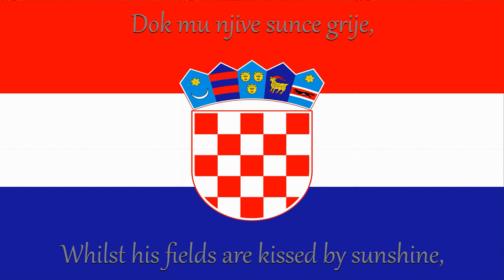National Anthem of Croatia: Lijepa Naša Domovino (Croatian/English Lyrics)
The Croatian national anthem, "Lijepa naša domovino" (Our Beautiful Homeland), has a rich history. It was written by Antun Mihanović in 1835 when Croatia was part of the Habsburg Monarchy. The music was composed by Josip Runjanin in 1846. Over time, the anthem underwent modifications to reflect Croatia's changing political status.

During Croatia's time as part of the Kingdom of Yugoslavia (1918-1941), the anthem was adapted to include references to Yugoslavia. However, after Croatia declared independence from Yugoslavia in 1991, the original lyrics by Mihanović were reinstated as the official anthem. It is a symbol of Croatia's independent statehood and is played at important national events, sports competitions, and official ceremonies, invoking patriotism and pride among the Croatian people.